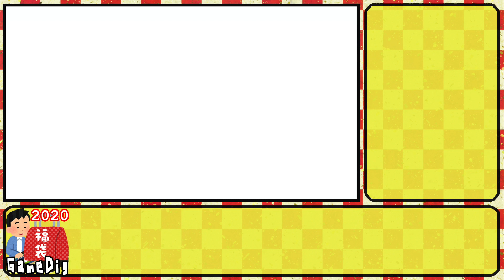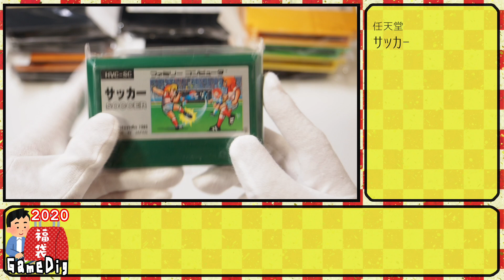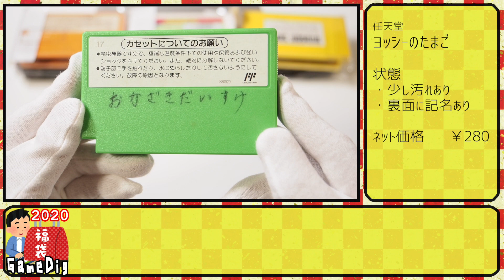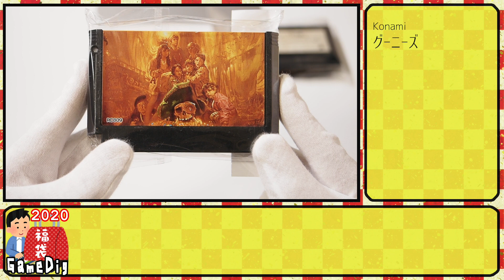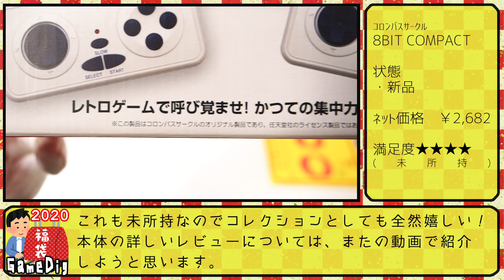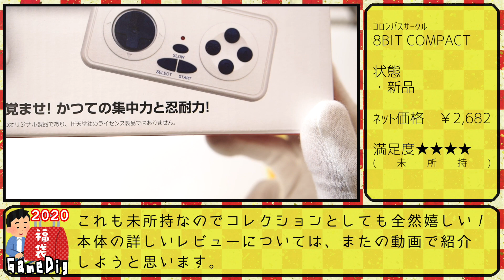【福袋】おじゃま館の5,000円福袋を開封します | ファミコン15本＋ファミコン互換機 【其の壱】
2020年のお正月に、ゲームショップ「おじゃま館」で購入してきた
5,000円の福袋を開封してみます。
パソコンの不調などにより、3月に福袋動画となってしまいましたが
あまり気にしないでください。あと残り４つほど福袋あるのでｗ

※編集中にネット価格がいろいろと変動していたようで
　最後の合計金額も数字がズレていました。ｽﾐﾏｾﾝ

福袋に入っていたファミコン互換機の本体についても
レビュー動画を作ろうと思ってます。気長に待ってもらえると嬉しいです、

☆ゲームチャンネルの登録もお願いします☆